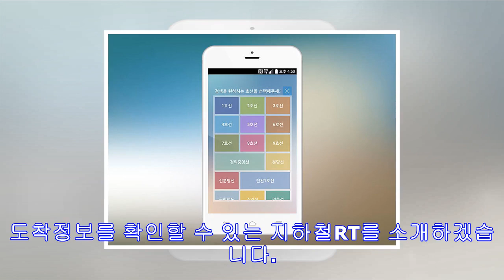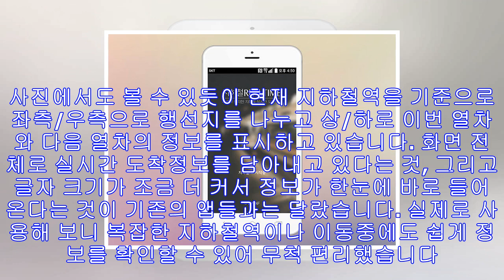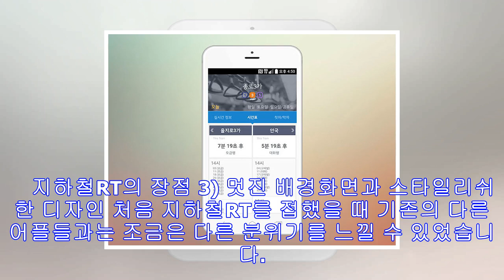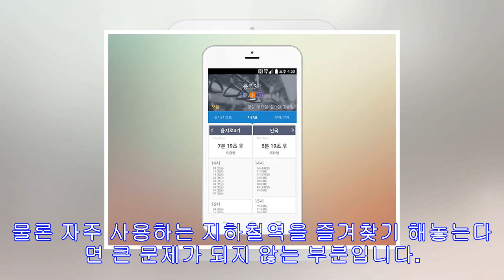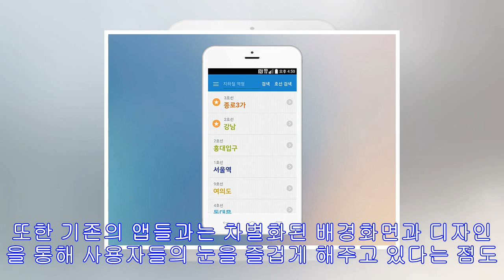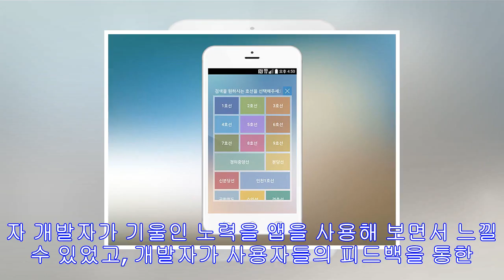지하철 시간표 및 도착정보 앱 추천, 지하철rt 안드로이드 무료앱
지하철 시간표 및 도착정보 앱 추천, 지하철RT 지하철 시간표 및 실시간 도착정보를 빠르고 편리하게 확인할 수 있는 안드로이드 인기앱, 무료앱 지하철RT 스마트폰을 사용하다 보면 반드시 설치해야 하는 필수 앱으로 교통정보 앱을 빼놓을 수가 없습니다. 그 중에서 버스나 지하철의 실시간 도착정보를 제공하는 어플리케이션들은 누구나 하나쯤은 이미 사용하고 계시리라 생각합니다. 특히 지하철로 출퇴근을 하는 저는 지하철 앱에 유독 관심이 많습니다. 국내 출시된 많은 지하철 앱들이 각각의 장점과 지하철 노선도, 지하철 시간표, 지하철역 정보 등...